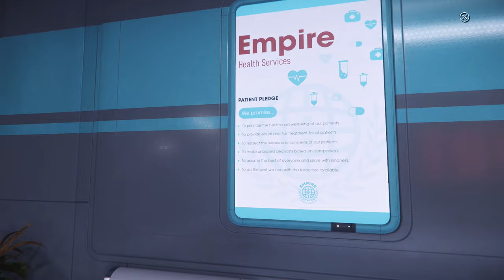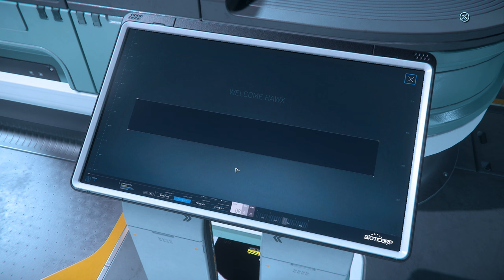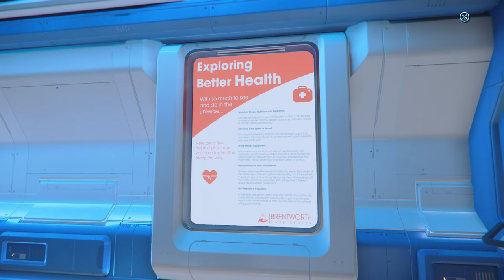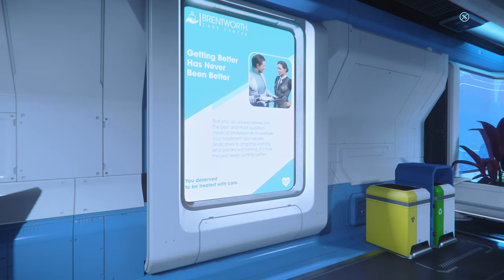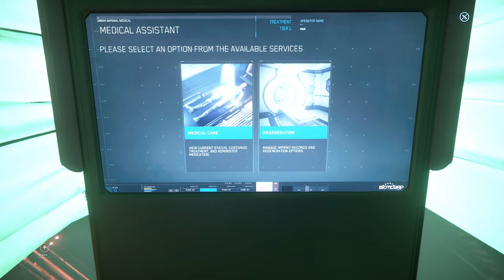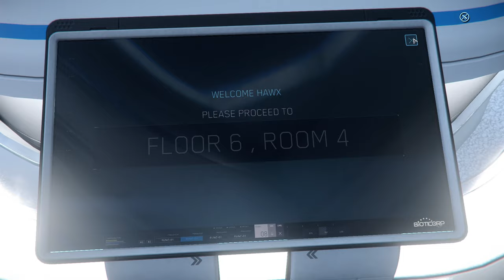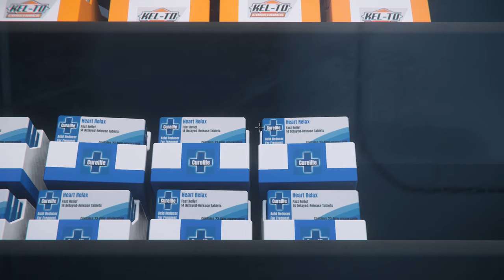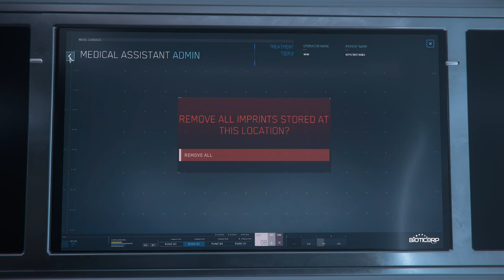The Medical Facilities of Star Citizen - Star Citizen Alpha 3.16 gameplay (no commentary)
In this video i want to show you all the medical facilities in Star Citizen as of PU 3.16.
These are the new "respawn" zones as you can now locate your character to one of these.
After the unfortunate event of dieing you will then respawn at the choosen location.
This brings an all new consideration to make upon joining the verse.
All these medical facilities are beautifully made and have some very cool ideas included.
And they all fit their surroundings very well.

Take Care

If you consider to try out Star Citizen for yourself you can set up a free account and try the game on one of the many free fly events that occur around the year.

TimeStamps:
00:00 - ArcCorp / Area 18 / Empire Health Services
05:55 - Empire Health Services Treatment Room
14:40 - microTech / Port Tressler / Medical Clinic
18:40 - Medical Clinic Treatment Room
22:25 - microTech / New Babbage / Brentworth Care Center
34:05 - Brentworth Care Center Treatment Room
41:55 - Yela / GrimHex / Green Imperial Medical
52:45 - Green Imperial Medical Treatment Room
55:50 - Crusader / Orison / Orison General Hospital
1:07:15 - Orison General Hospital Treatment Room
1:16:40 - Cutlass Red MedBay
1:20:10 - 890Jump MedBay
1:24:15 - Carrack MedBay

Star Citizen is in active development. You can download and play Star Citizen Alpha now.
Additional features and updates will be released as they are developed.